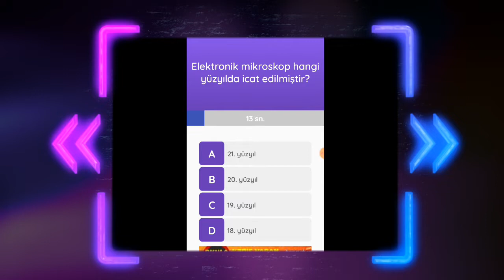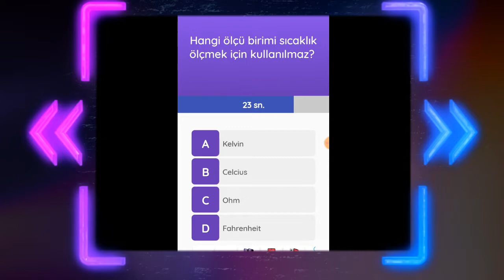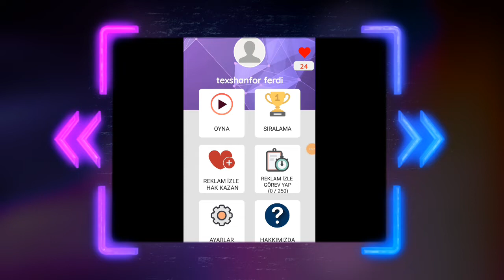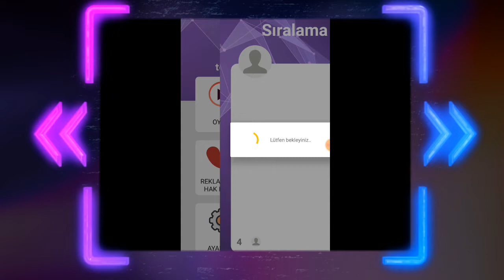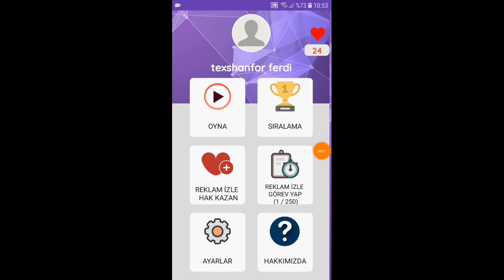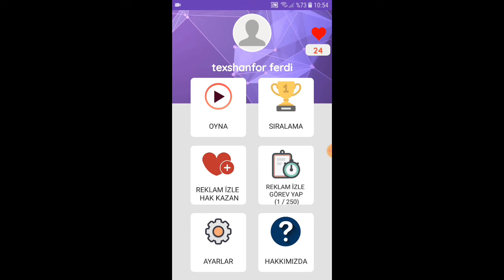KOLAY YOLDAN İNTERNETTEN PARA KAZANMA ! PARA KAZANDIRAN MOBİL UYGULAMALAR 2020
Ben Ferdi, Bu videomda internetten kolay bir şekilde nasıl para kazanabilirsiniz onu gösterdim. Bu Uygulama Sayesinde 10 günde bir para kazanabiliyosunuz. 30 gün sonunda ise 25k puana geçenlere ise ayrıyetten para verilmekdedir. Ödemeni almak için telegram grubundan yetkililere başvurmanız gerekmekdedir. Ödemenizi papara ve banka hesapı üzerinden alabilirsiniz. Videoyu beğendiyseniz beğenmeyi unutmayın.